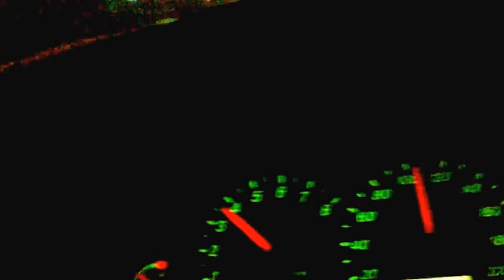Mazda Tribute 3.0 4AT 0-100км/ч.